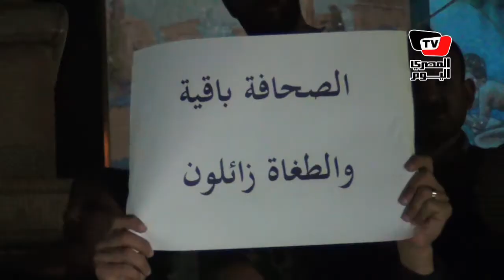بعد حكم الحبس.. وقفة أمام «الصحفيين» تضامناً مع النقيب وعضوي المجلس